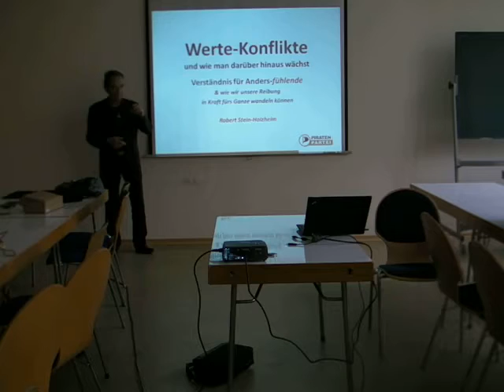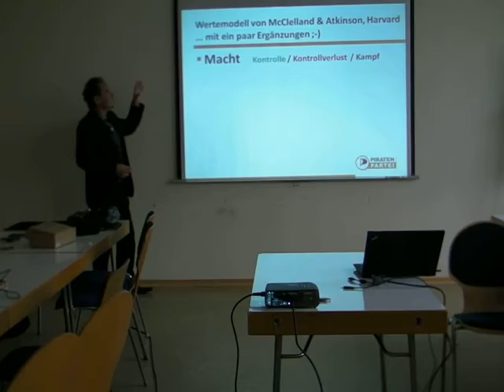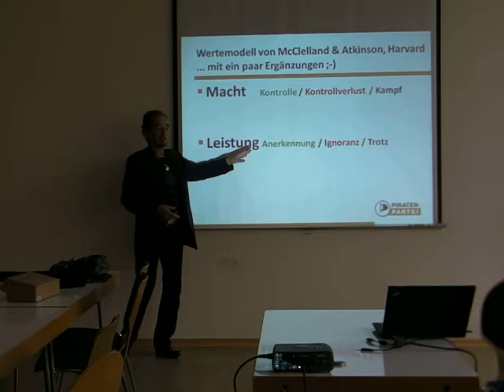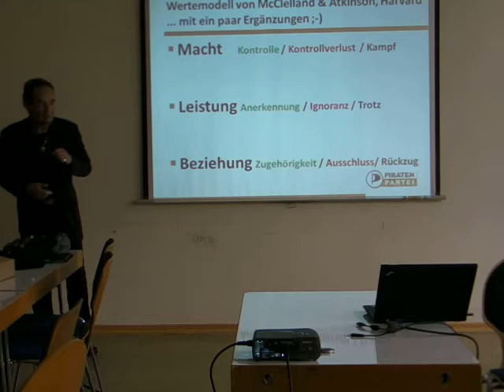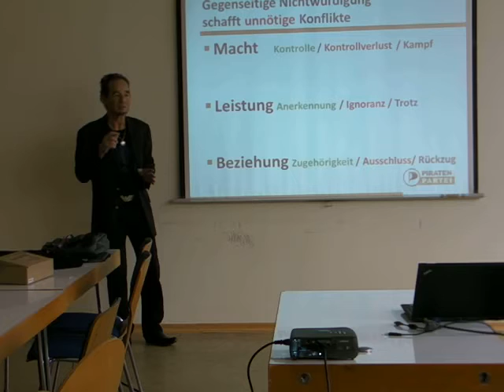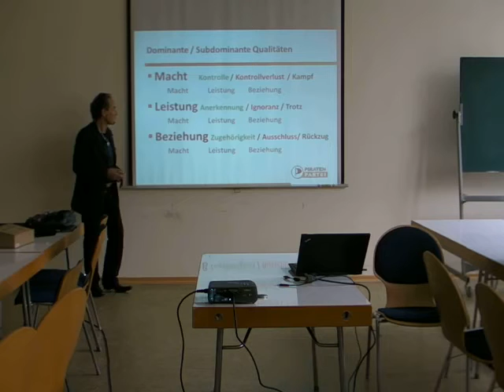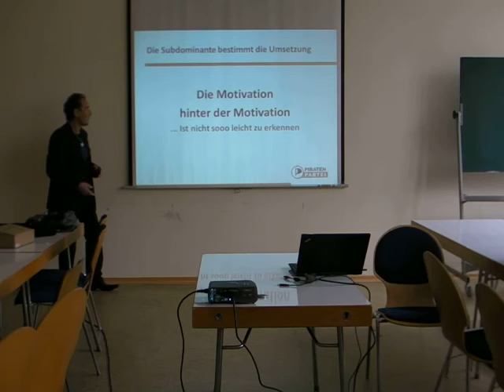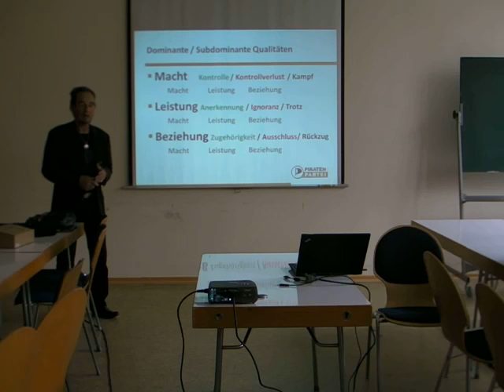Wertekonflikte überwinden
Unbewusste Wertehaltungen beeinflussen unser Fühlen und Denken in Bezug auf alles, was wir wahrnehmen. Da wir emotional auf Gleiches unterschiedlich reagieren, geraten wir allzu oft aneinander, obwohl wir inhaltlich einer Meinung sind. Hier hift nur Selbstreflektion und den anderen wirklich zu würdigen, statt ihm nur 'tolerant' auch Redezeit zuzugestehen.